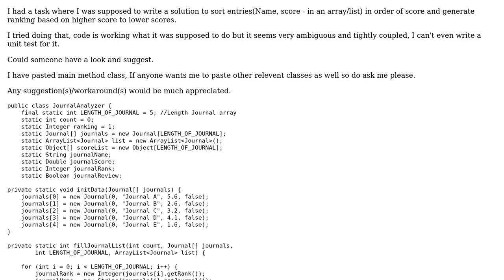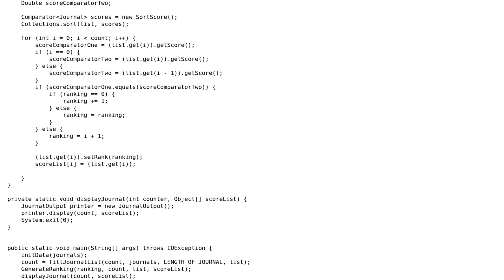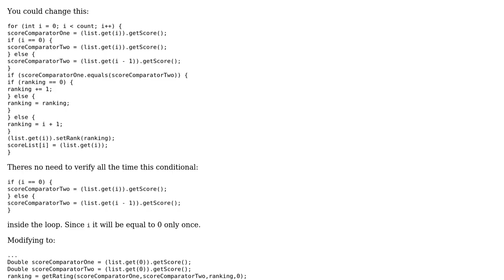Array sort-rank class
With thanks & praise to God, and with thanks to the many people who have made this project possible! | Content (except music & images) licensed under CC BY-SA | Music | Images & others | With thanks to user Sayed Ali user dreamcrash and the Stack Exchange Network Trademarks are property of their respective owners. You are responsible for your own actions.